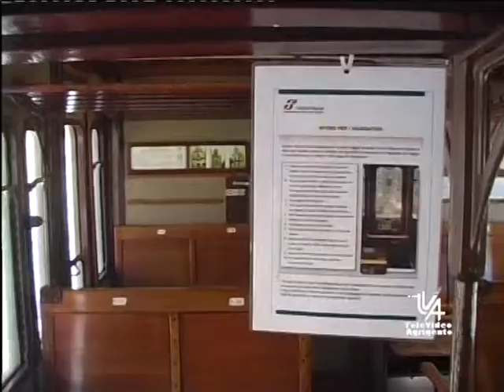TVA SERV MANDORLO TRENO STORICO